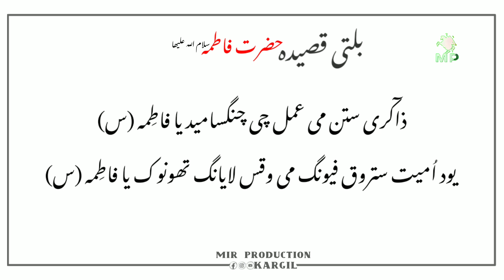Balti Qasida Hazrat Fatima Zehra (s.a) With Lyrics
اسلام علیکم

BALTI QASIDA HAZRAT FATIMA ZEHRA(S.A) 2022 ||
WITH LYRICS

KALAM : SHEIKH HUSSAIN ZAKIRI

QASIDA KHAWAN : ZAKIR HUSSAIN MIR

EDITED BY : AKBAR MIR & REZA MIR

               WELCOME TO
 OUR OFFICIAL ▶️YOUTUBE  CHANNEL  MIR PRODUCTION SALISKOTE KARGIL LADAKH.
(THIS CHANNEL IS ONLY FOR NOHA, MANQABAT, QASIDA, MARSIYA, ALL ISLAMIC RELATED VIDEOS ARE AVAILABLE ON THIS CHANNEL.

 UPLOADING ANY VIDEO ON ANY WEBSITE, CHANNEL AND ON SOCIAL MEDIA WITHOUT OUR PERMISSION IS A COPYRIGHT VIOLATION WHICH IS A CRIMINAL OFFENSE AND PENALTIES INCLUDE FINE. MIR PRODUCTION DOESN'T TAKE ANY RESPONSIBILITY IF YOUR WEBSITE, CHANNEL OR SOCIAL MEDIA IS SHUTDOWN DUE TO OUR COPYRIGHT TAKE DOWN.